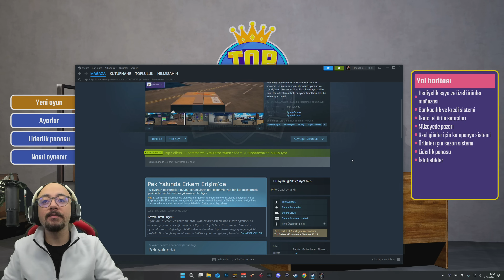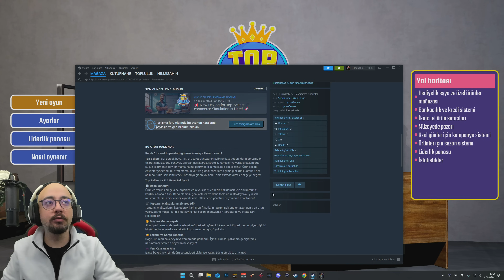Gelişmiş E-Ticaret Oyunu !! Çalış, Geliştir, Kazan, Büyü | Top Sellers - Ecommerce Simulator !!